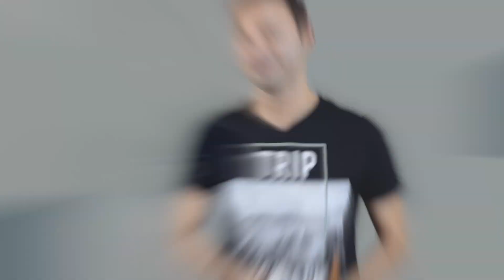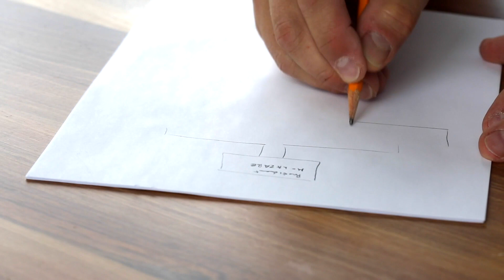Yeshu'a Píldoras de Vida #55 ¡Iniciar un nuevo año con planes es bueno, pero con Dios es mejor!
Tomemos ejemplo del Señor quien nos enseña a organizar nuestra vida, nuestros sueños y proyectos. Es bueno hacer planes pero es Dios quien tiene la última palabra (cfr Proverbios 16 )